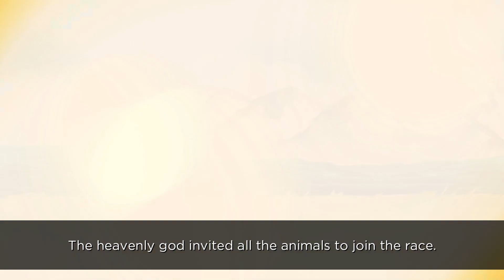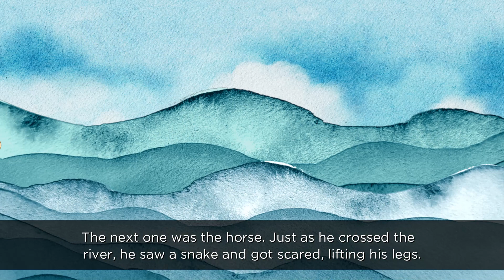The Twelve Chinese Zodiacs | Wollongong City Libraries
Happy Harmony Day! 🐉🎉

This year we have put together a special bilingual animated storytime with the help of volunteer Su-Lien. The story is read in Chinese, with English subtitles.

Su-Lien will be running several bilingual storytimes at Dapto Library this year, performing stories, songs and more in both Chinese and English.